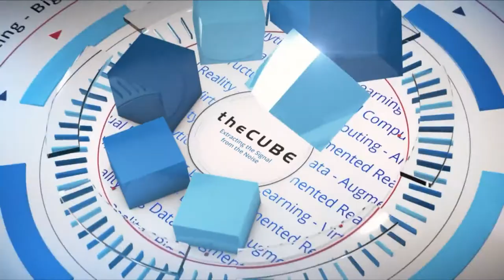Gil Shneorson, Dell EMC | VMworld 2018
Gil Shneorson, @GilShneorson, SVP and VxRail GM at Dell EMC sits with Stu Miniman, @stu, and John Mark Troyer, @jtroyer, from VMworld 2018 in Las Vegas, NV.

The shared roadmap for multicloud future at Dell EMC, VMware

Hyperconverged infrastructure has hit the mainstream, and the industry is moving toward a multicloud environment where customization and flexibility are key. Keeping ahead in such a fast-paced environment means listening to what the end user needs and constantly innovating to meet what the marketplace demands. Dell EMC and VMware Inc. are working together to meet these multicloud demands.

“Our customers told us that they don’t want to wait between a vSAN release and a VxRail release,” said Gil Shneorson (pictured), senior vice president and general manager of VxRail at Dell EMC. “So every time VMware moves forward … we package it all up and we make it downloadable and upgradeable automatically,” said Shneorson of the company’s popular virtualization and hyperconvergence product lines.

Shneorson spoke with Stu Miniman (@stu), host of theCUBE, SiliconANGLE Media’s mobile livestreaming studio, and guest host John Troyer (@jtroyer), chief reckoner at TechReckoning, during the VMworld conference in Las Vegas, Nevada. They discussed the strengths of the relationship between Dell and VMware and how the companies are working together to help their customers maintain a competitive lead. (* Disclosure below.)

Protecting infrastructure investment
Twenty-three percent of companies already use HCI, and the Spiceworks “2018 State of IT report” predicts that HCI adoption will more than double in the next 12 months. Dell EMC’s VxRail Appliance, based on VMware vSAN hyperconverged, software-defined storage, has made both Dell and VMware leaders in the hyperconverged market. And the companies are committed to working together as an integrated team.

“You take the software, you put it with a specific configuration, you automate it to match, and you get something that’s very resilient. And I think both of us know that, and both of us keep investing in it because it’s working,” Shneorson said of the Dell-VMware relationship.

The announcements of synchronous releases for VxRail and vSAN, a future-proof loyalty program to help protect customer VxRail investments, and the release of the new G-Series, VxRail G560, are testaments to the investment between the companies. Looking ahead, Shneorson sees Dell and VMware sharing a roadmap for the multicloud future.

“HCI has its place, but we’re already looking at what multicloud means from an infrastructure standpoint,” Shneorson said. Dell is not only looking to invest in “being the most resilient, robust, vSAN-based infrastructure, but tying to every part of the VMware stack so we can really be that infrastructure for multicloud,” he added. “We need to take the whole breadth of the VMware stack and integrate as appropriate at every level.”

Watch the complete video interview below, and be sure to check out more of SiliconANGLE’s and theCUBE’s coverage of the VMworld conference. (* Disclosure: Dell Technologies Inc. sponsored this segment, with additional broadcast sponsorship from VMware Inc. Dell, VMware, and other sponsors do not have editorial control over content on theCUBE or SiliconANGLE.)